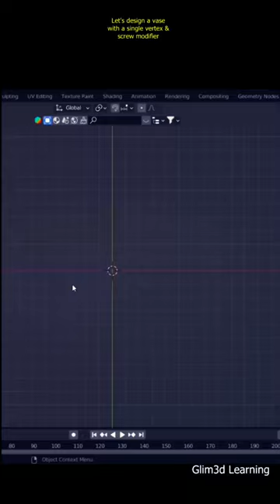Convert a single vertex to a beautiful simple vase in Blender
It was a fun process designing this Vase and here I showed a short overview with Blender 3.3 version of how to convert a single vertex to a beautiful simple vase in Blender | 3d design animation & more from beginning learning lesson manymore to come
WAY MORE TO GO
printing for beginners
3d printing time lapse
3d printing ideas
Artist: Arijit Singh,  Sachin Jigar